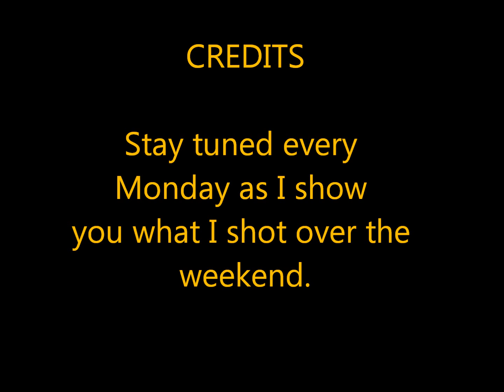Happy Halloween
Every Monday I will try to upload a video of me shooting something over the weekend.  Share the videos, and God Bless.